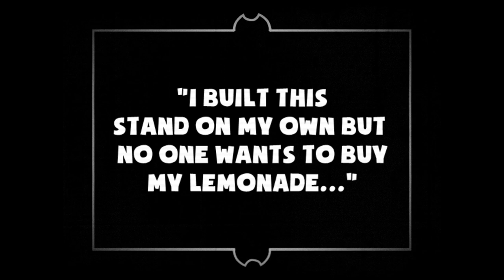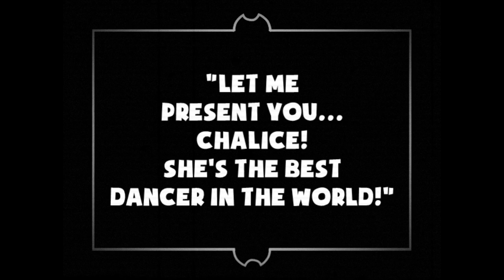The Lemonade Stand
🥤 Can you guess how many glasses of lemonade Bendy sold? 🥤

Animators:
KoFFTLY - Jaime - Sebastian_Bullg

Characters:
TheLapisBlock22 - JCThornton

SFX:
Freesound.org